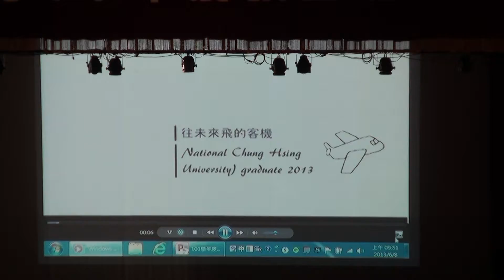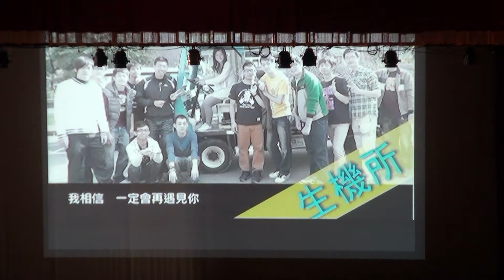20130608 中興畢業典禮 5